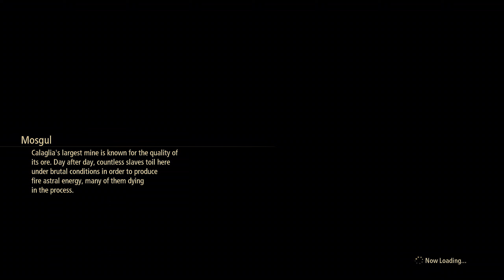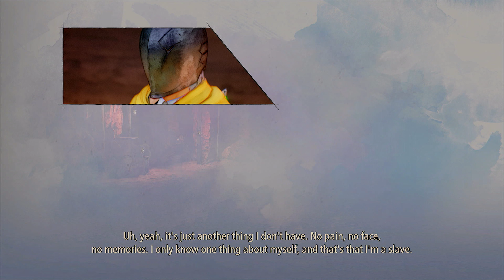Tales Of Arise Ultimate Edition Xbox One | Lets Play Part 1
For 300 years, Rena has ruled over Dahna, pillaging the planet of its resources and stripping people of their dignity and freedom.
Our tale begins with two people, born on different worlds, each looking to change their fate and create a new future.

Featuring a diverse cast of characters, intuitive and rewarding combat system, and a captivating story set in a lush world worth fighting for, Tales of Arise delivers a first-class JRPG experience.